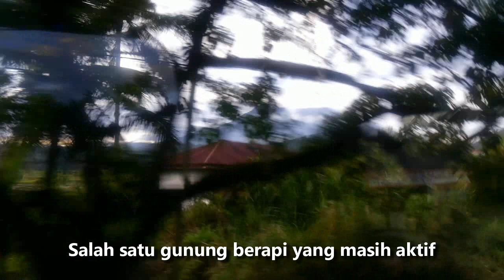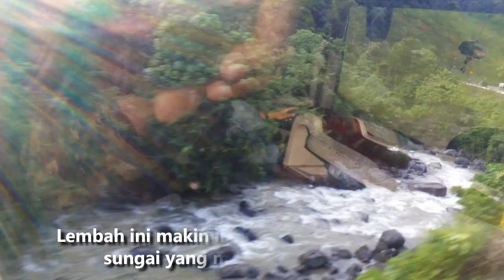Nostalgia Naik Bus ke Sumbar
Bus Sumbar Riau

Ada suatu masa di zaman dulu, bus-bus merajai transportasi darat. Termasuk di jalan lintas Sumbar-Riau yang terkenal dengan jalannya yang ekstrem, mendakibukit, menuruni lembah, membelah sungai, dan menerobos hutan perawan Bukit Barisan. Warga dua provinsi yang bertetangga dan bersaudara ini akan menggunakan kendaraan bus jika akan melalui lintas Sumbar Riau.

Selain kesulitan medan jalan di zaman tersebut, ada kenikmatan tersendiri bagi penumpang bus. Yaitu keindahan alam di sepanjang perjalanan tersebut. Jalan yang berliku dan meliuk di tengah hutan yang asri membuat mata menjadi sejuk. Karena transportasi kala itu sangat sulit, terbatas dan mahal, maka masyarakat yang menaiki bus terbatas. Banyak yang hanya beberapa kali saja naik bus melintasi jalur Sumbar-Riau yang sangat indah itu. Sehingga menjadi nostalgia di kala sudah berumur.

Kini jalan Sumbar-Riau sebagian sudah terendam oleh bendungan PLTA Kotopanjang. Sehingga dibuat jalan baru oleh pemerintah di atas jalan lama yang terendam air. Namun banyak yang rindu dengan keindahan jalan lama yang terbenam tersebut. Mulai dari keangkerannya serta kerawanan jalan yang sempit dan sering longsor.

Kini, bus tak banyak lagi melayani trayek Sumbar Riau. Ada, namun bisa dihitung jari. Transportasi kini diganti dengan kendaraan kecil minibus travel yang antar jemput alamat. PO Bus pun banyak yang tutup karena persaingan angkutan travel ini. Namun begitulah hidup, tak ada yang abadi dan selalu berubah.

Kali ini, kita akan coba kembali mengulang nostalgia menaiki bus di jalan Sumbar Riau. Bus yang kita naiki ini bukan bus umu, namun bus pariwisata milik NPM, perusahaan otobus pertama di Bumi Minang. Kita akan coba rasakan sensasi menjajal jalanan lintas ini dan melihat pemandangan dari atas bus. Yuks, mari saksikan.

Terima Kasih

- Dokumen Pribadi tahun 2018